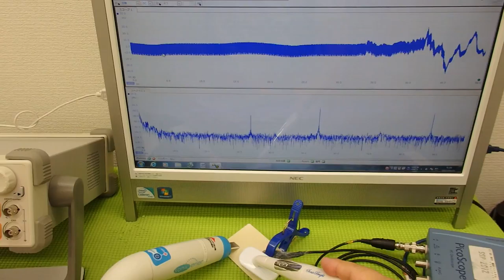音圧測定装置：超音波テスターを利用した実験動画 ultrasonic-labo